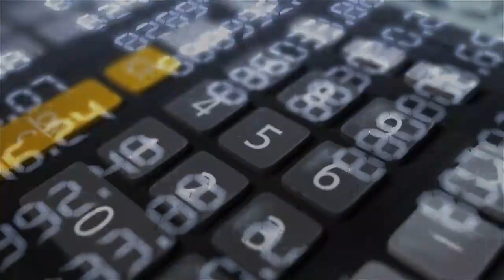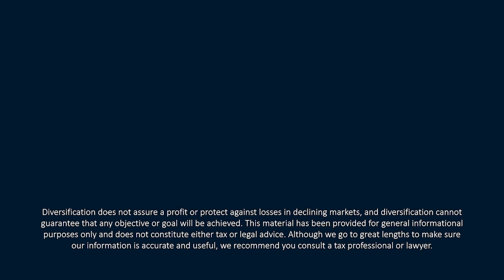October Review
In this episode of 𝙔𝙤𝙪𝙧 𝙈𝙤𝙣𝙚𝙮 𝙈𝙤𝙢𝙚𝙣𝙩𝙪𝙢, CERTIFIED FINANCIAL PLANNER™ Professionals Tom Kennedy and Kevin M. Curley, II cover several financial topics including the big sell-off, reinvestment risk, and bond laddering. They also offer a bold prediction on whether rates have peaked.

Find it Fast:
The Month of October Review:
00:00—Intro
00:41—October’s sell-off
10:28—Five good minutes on reinvestment risk
16:21—Bond laddering

Bold Predictions:
21:19—NFL
22:27—Have rates peaked?

Listen in to the Your Money Momentum podcast published twice monthly. If you like this episode, check out our previous show Open Enrollment Tips, or watch our latest video session on YouTube at Your Money Momentum.